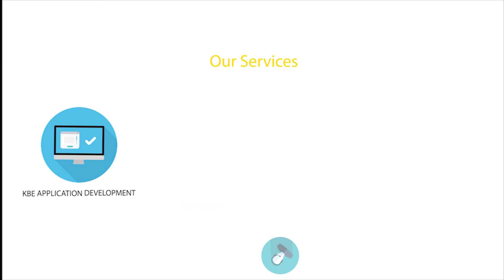Future CAE Technologies - Company Introduction Video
The Explanatory Company Introduction Video of Future CAE Technologies.